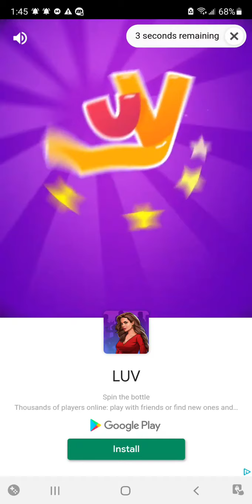Idle Fishing Story